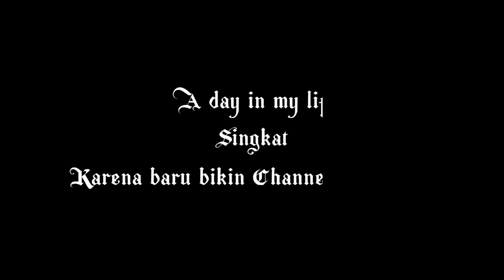🌷A DAY IN MY LIFE🌷,, Pertama kali bikin VLOG🔮Sakura School Simulator 🧿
Happy Watching🤍✨